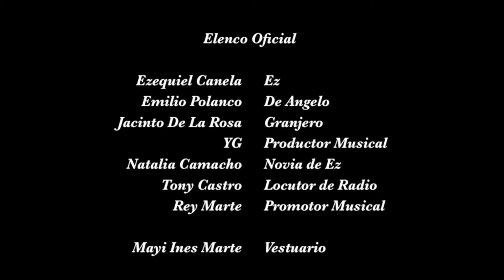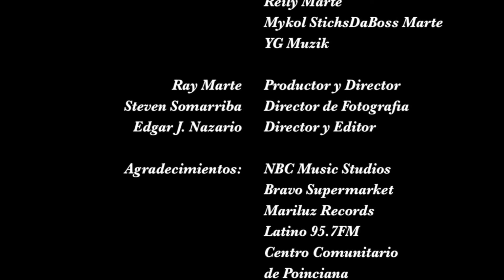Recuerdo Episodio 1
Dos jovenes imigrando a los estados unidos